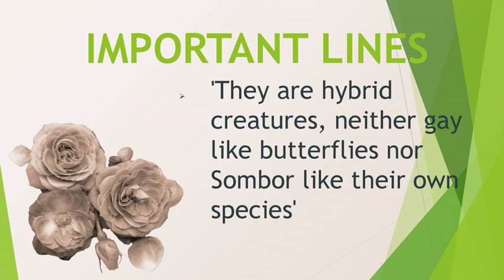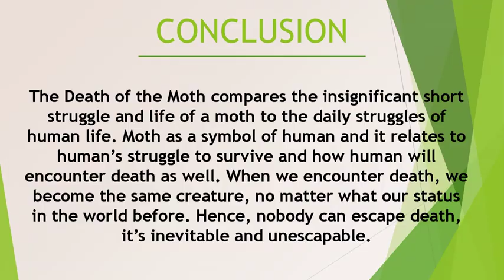The Death of the Moth by Virginia Woolf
Nature of Life and Death